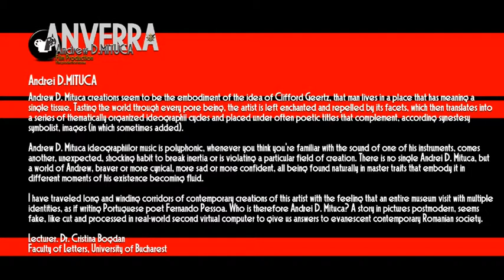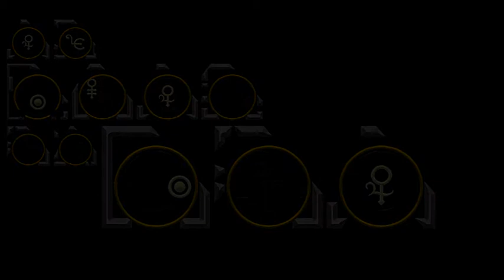ANVERRA - Film Production - My Name is TIM!!...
ANVERRA - Andrew D.MITUCA - Film Production, presents:
My Name is TIM!!...

NOTE
The music - soundtrack of this video belongs to the STELLARDRONE band, whose music inspired me many times as I was creating my digital art works .
All copyrights deriving from this music belong totally to the STELLARDRONE band.

Andrei D. Mituca